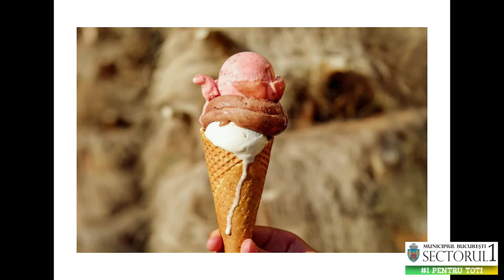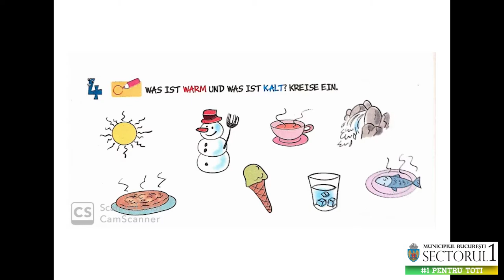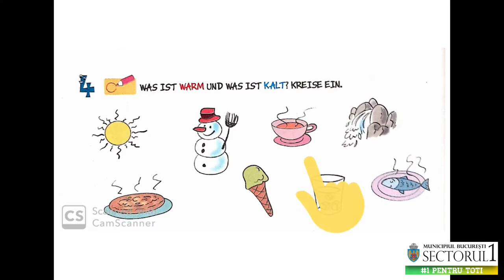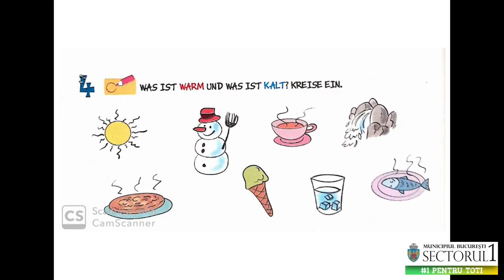GERMANA PENTRU COPII / Farben & heiß und kalt || Educatia de acasa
Farben & heiß und kalt

If any producer/artist has an issue with the pictures or other materials used please send me an e-mail to us or in other way and the video will be fix immediately.